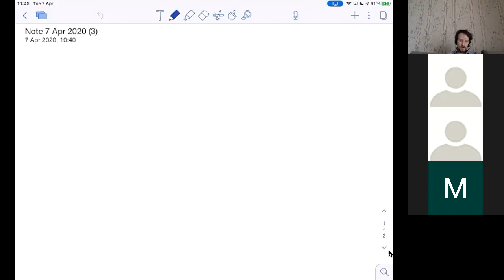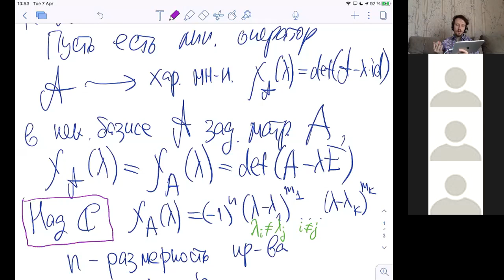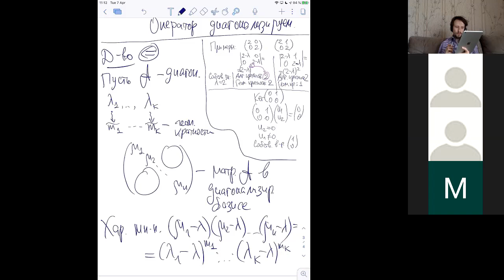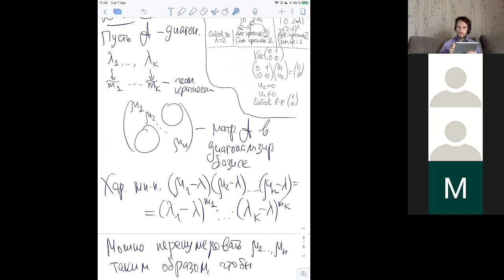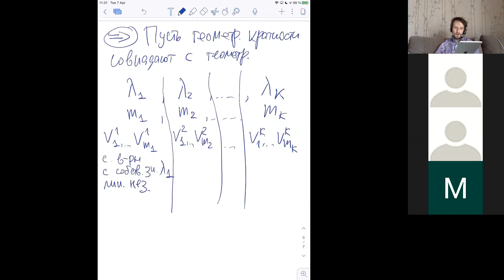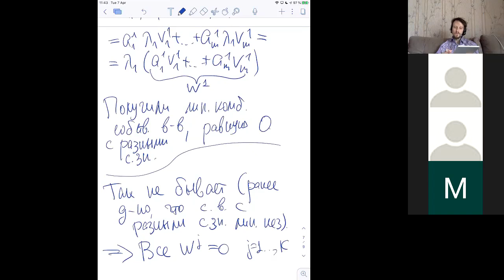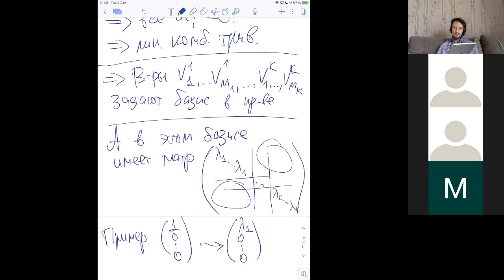Linear Algebra HSE-NES 2020-04-07